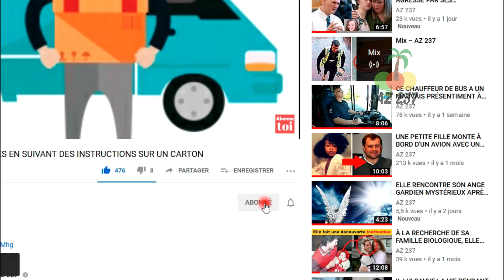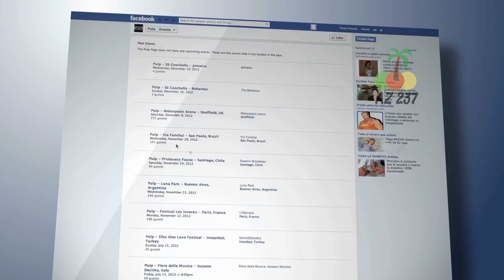IL JOUAIT AU FOOT VÊTU D'UN SAC-PLASTIQUE, ET VOILÀ CE QUI S'EST PASSÉ LORSQUE MESSI A VU SA PHOTO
C'est un fait bien connu qu'il n'y a pas de frontières sociales quand il s'agit de l'amour du sport. Ceci est d’autant plus vrai pour l’un des sports détenant les supporters les plus dévoués de l'histoire du sport : le football. Ce phénomène unit les gens, quels que soient leur situation financière, leur âge ou la couleur de leur peau. Il existe de nombreuses preuves à l'appui de cette affirmation. De nombreuses personnes se sont retrouvées championnes du monde, ayant commencé leur parcours par des débuts modestes, la plupart d'entre elles n'ayant même pas de jouets ou d’équipements appropriés. Cependant, leur amour pour ce sport ainsi que leur volonté de poursuivre leurs rêves et leur dévouement les ont élevés pour devenir les riches icônes qu'elles sont maintenant. Aujourd'hui, nous allons parler de l'histoire d'un petit garçon de 5 ans originaire d'Afghanistan qui toucha le cœur de nombreux fans de football ainsi que du footballeur professionnel Lionel Messi lui-même. Il s’agit de Murtaza Ahmadi.